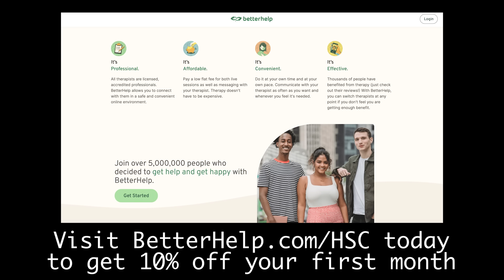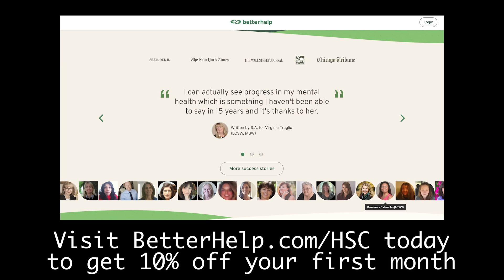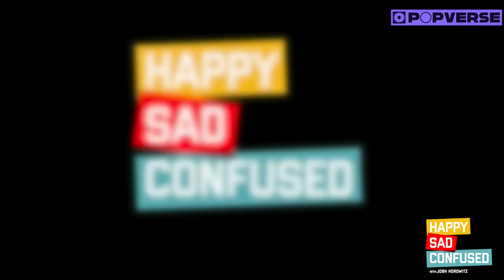Sam Heughan, David Harbour, Jack Quaid, Jaimie Alexander, & Zoe Chao celebrate Happy Sad Confused!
It's the 10th anniversary spectacular for Happy Sad Confused and we're celebrating it with 5 awesome guests: David Harbour, Zoe Chao, Sam Heughan, Jack Quaid, and Jaimie Alexander! Plus special messages from The Rock and more!

00:00:00 Introduction
00:06:18 David Harbour
00:18:25 Zoe Chao
00:30:24 Ad--BetterHelp
00:32:04 10th Anniversary messages
00:34:20 Sam Heughan
00:48:01 Actors They're Mistaken For
00:53:57 Jack Quaid
01:05:58 Worst Note from a Director
01:10:23 Jaimie Alexander